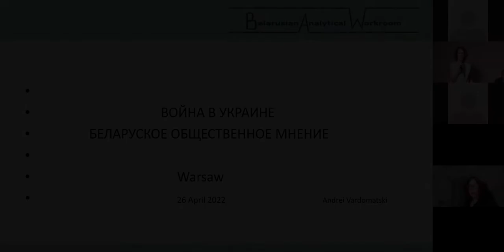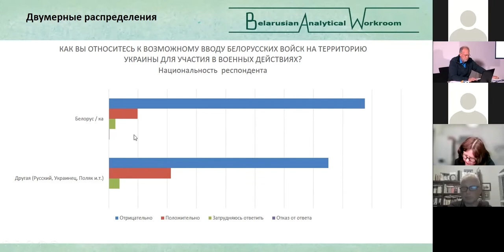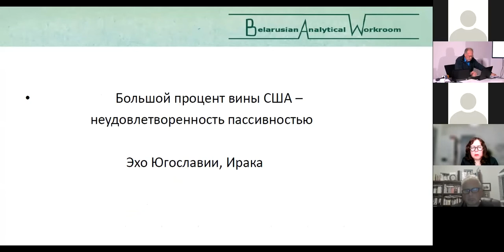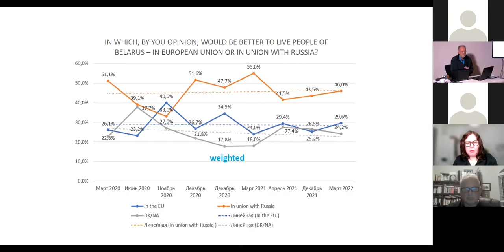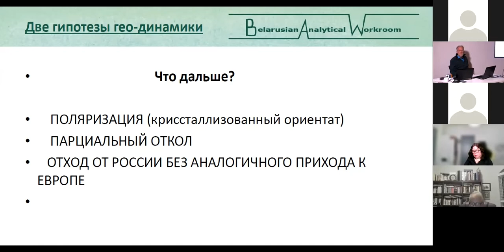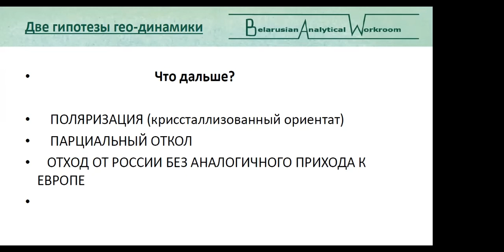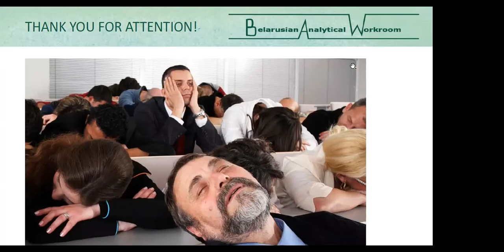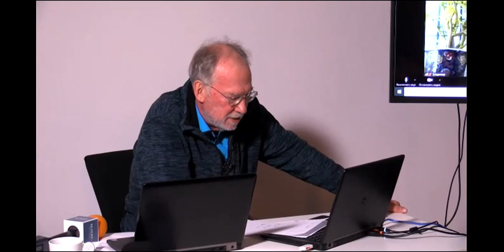Sociologist Vardomatsky: What Belarusians think about war in Ukraine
Doctor of Sociological Sciences Andrey Vardomatsky presents the results of a new sociology. What military-political alliances should Belarus be in? Who is to blame for the war? What are the three levels of dissatisfaction with the troops?